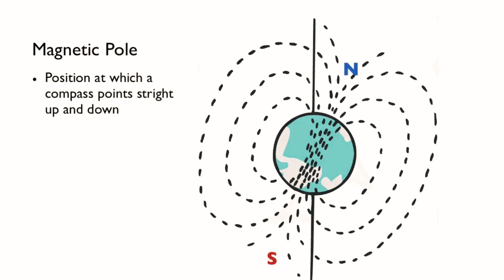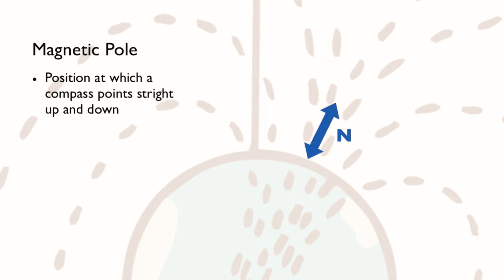Dogs Can Use Earth's Magnetic Field to Navigate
Dogs have an enviable sense of direction. Even in a completely unfamiliar place, our pets have an uncanny way of tracking down a shortcut.

For the first time, Czech scientists have found evidence that canines can sense and navigate using Earth's weak magnetic field.